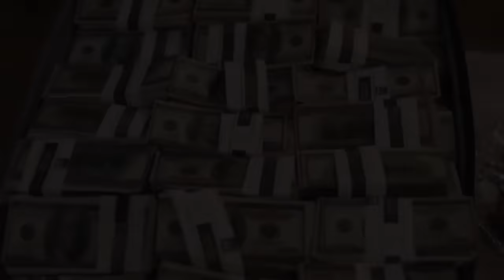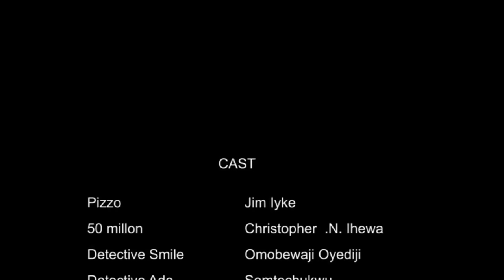AFTER SELINA'S WEDDING {BIMBO ADEMOYE, DEZA THE GREAT} - 2023 Full Latest Nigerian Movies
players coach